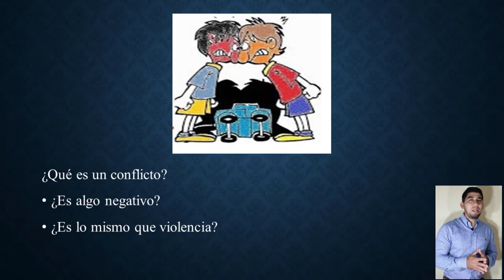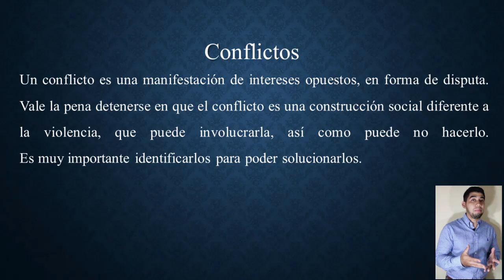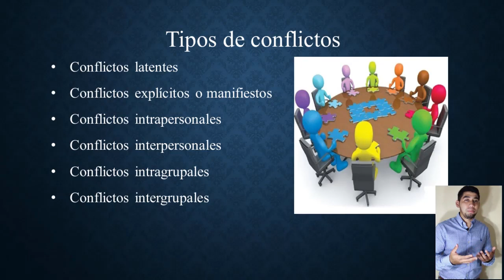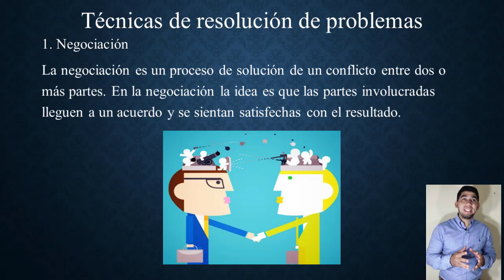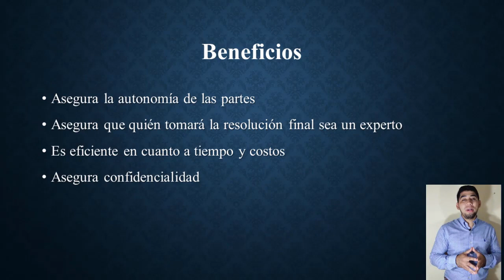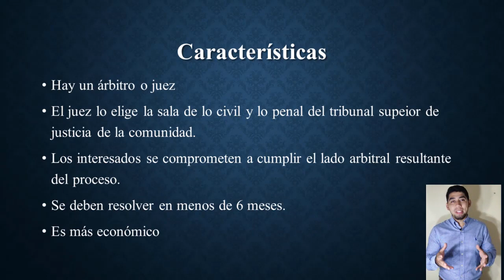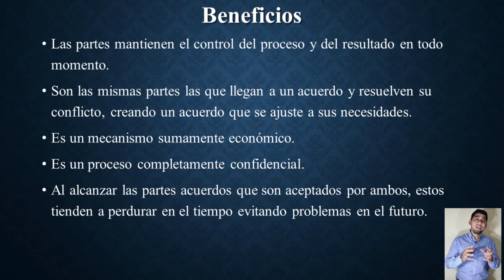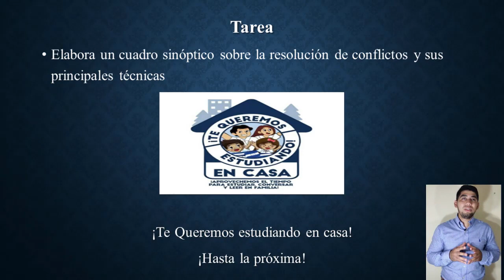Resolución de conflictos – Noveno Grado – Ciencias Sociales